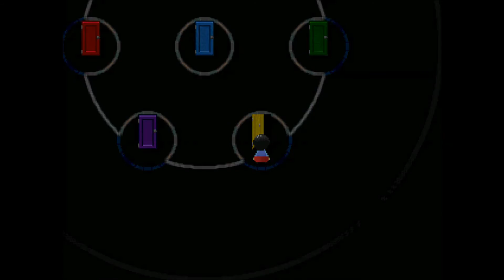Yume Nikki Fangame playthrough - Yume Wo. ver0.03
Content warning:
- Blood and gore
- Violence
- Eye strain
- Depiction of murder
(To get the ending and the Capsule effect, I had to go to the debug room, which can only be accessed by editing a certain event in RPG Maker.)

Timestamps
0:00 Starting the game, trying out the minigame
1:13 Getting Wagon EFFECT
1:48 Exploring the Hotel, Getting Cool Clothes EFFECT
3:57 Exploring the Red Diamonds Pathway, Getting Guitar EFFECT
5:36 Exploring the White Passageway, Seeing Smiling Boy EVENT, Getting Will-o'-the-wisp EFFECT
9:04 Getting Cutter EFFECT
9:30 Getting School Uniform EFFECT
10:25 Getting Cosplay EFFECT
11:28 Getting Rope EFFECT
11:51 Exploring the City, Seeing Kalimba EVENT, Getting Tiger EFFECT
14:20 Getting Ball EFFECT, Seeing Balcony EVENT
16:37 Exploring Apartment Building, Seeing Murdered Family EVENT, Getting Negative Colors EFFECT
18:08 Exploring Garbage Alleyway
20:51 Getting Lightbulb EFFECT
22:39 Getting Tsumehagi EFFECT
24:19 Exploring Hell Maze
26:29 Exploring DEBUG ROOM, Getting Capsule EFFECT, Seeing DEBUG ENDING